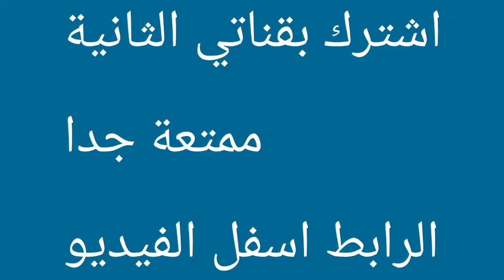Most Beautiful Cutest Women of the World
People withe talent on X Factor flirty girl fitness workout
flirty girl fitness workout youtube
fitness girl workout routine
girl fitness workout plan
fitness girl workout chest
girl fitness workout
power girl fitness workout
flirty girl fitness workout schedule
flirty girl fitness workout video
island girl fitness workout
fitness girl abs workout
power girl fitness abs workout
fit girl workout clothes
fitness workout for girl
power girl fitness leg workout
fitness girl leg workout
fit girl workout motivation
girl fit workout studio upper marlboro
girl fitness model training
power girl fitness 40 minute workout
girl fitness model workout
power girl fitness 20 minute workout
fit girl workout of the day
planet fitness girl workout
fit girl pre workout